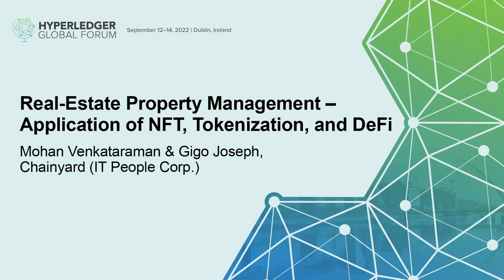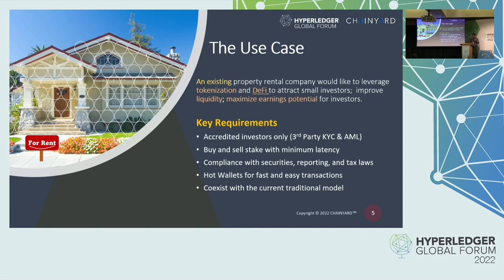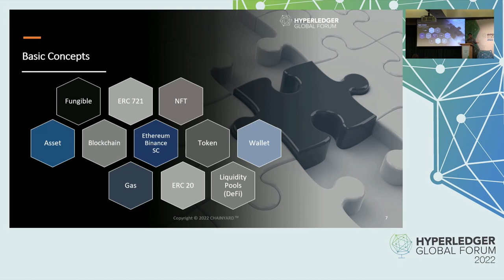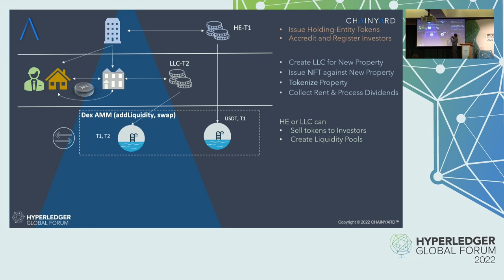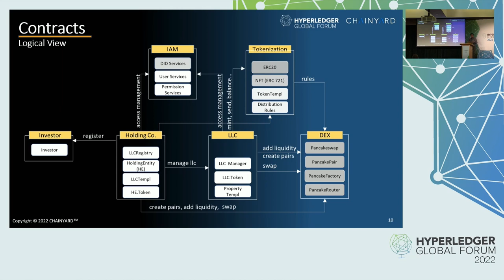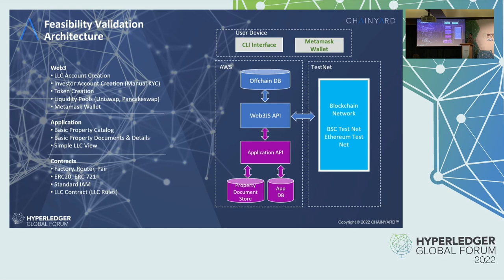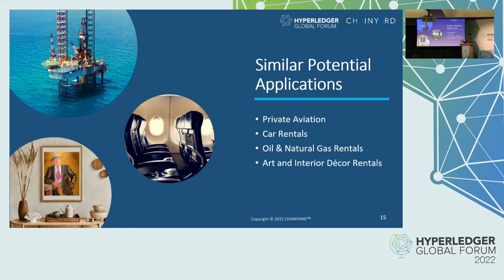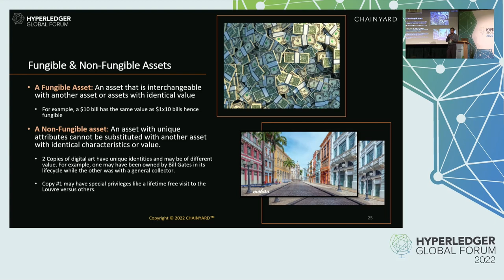Real-Estate Property Management – Application of NFT, Tokenizati... Mohan Venkataraman & Gigo Joseph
Real-Estate Property Management – Application of NFT, Tokenization, and DeFi - Mohan Venkataraman & Gigo Joseph, Chainyard (IT People Corp.)

The blockchain and DLT technologies have disrupted traditional business processes and helped transform them into new and innovative business models. Real estate and property markets are one area where the concepts of digital titles, real-estate NFTs, and fractional ownership are being explored. At Chainyard, we have been working with real estate clients to help strategize their use-cases and implement solutions. This presentation will highlight various use cases in the real estate domain but focus specifically on one related to a Property Management opportunity we worked on. The presentation will provide a description of the use case and a high-level overview of the business process. It will also discuss solution development applying NFT, tokenization, and DeFi concepts. It will conclude with a conceptual architecture of the solution. Apart from technical considerations, it is very critical to have the business model well defined and ensure compliance with prevailing securities regulations. Based on our experience, the presentation will highlight key considerations and challenges that are important to be addressed while developing the solution architecture.